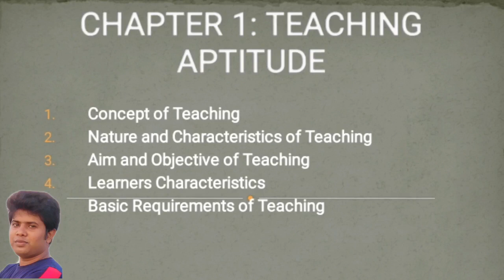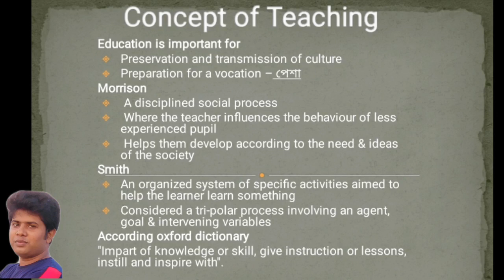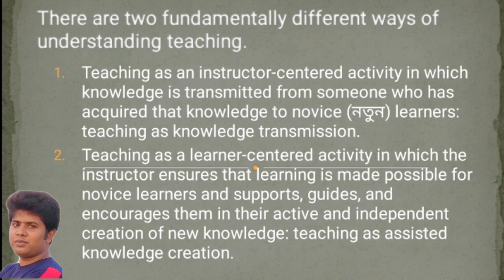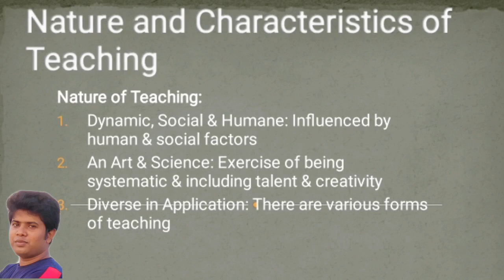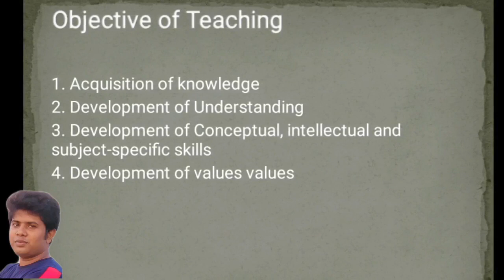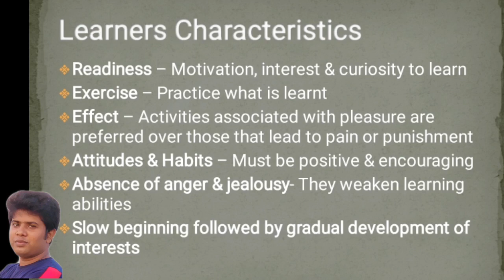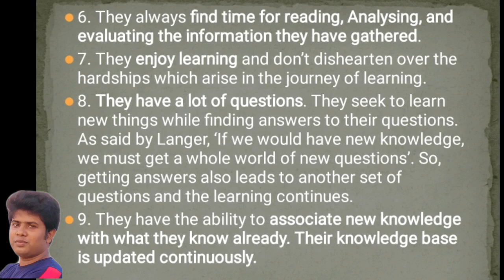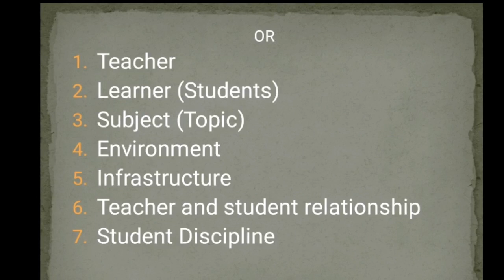teaching aptitude for ugc net LECTURE - 1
1. Concept of Teaching
Education is important for
 Preservation and transmission of culture
 Preparation for a vocation – পেশা
Morrison
  A disciplined social process
  Where the teacher influences the behaviour of less experienced pupil
  Helps them develop according to the need & ideas of the society
Smith
 An organized system of specific activities aimed to help the learner learn something
 Considered a tri-polar process involving an agent, goal & intervening variables
According oxford dictionary
"Impart of knowledge or skill, give instruction or lessons, instill and inspire with".
There are two fundamentally different ways of understanding teaching.
i. Teaching as an instructor-centered activity in which knowledge is transmitted from someone who has acquired that knowledge to novice (নতুন) learners: teaching as knowledge transmission.
ii. Teaching as a learner-centered activity in which the instructor ensures that learning is made possible for novice learners and supports, guides, and encourages them in their active and independent creation of new knowledge: teaching as assisted knowledge creation.
Modern Concepts of Teaching
1. Questioning • By the teacher to the student and student to the teacher
2. Discussion • Clears doubts of students • Expression of thought • Teacher directs discussion
3. Investigation • Either individual or group after the teacher presents the information • Can be followed by expression of thoughts of the students
4. Expression • Can be in the form of practical activities
2. Nature and Characteristics of Teaching
Nature of Teaching:
1. Dynamic, Social & Humane: Influenced by human & social factors
2. An Art & Science: Exercise of being systematic & including talent & creativity
3. Diverse in Application: There are various forms of teaching
Characteristics of Teaching
1. A system of actions
2. A professional activity
3. Subjected to analysis & assessment
4. An interactive process
5. A specialized task
6. A collection of various modes
7. Teaching is an Intellectual Process.
3. Aim and Objective of Teaching
Aims of Teaching
A. Change the behaviour of students – Teaching
B. Improve learning skills of students – Conditioning
C. Shaping behaviour & conduct – Training
D. Acquisition of knowledge – Instruction
E. Formation of beliefs – Indoctrination
Objective of Teaching
1. Acquisition of knowledge
2. Development of Understanding
3. Development of Conceptual, intellectual and subject-specific skills
4. Development of values values
4. Learners Characteristics
1. Readiness – Motivation, interest & curiosity to learn
2. Exercise – Practice what is learnt
3. Effect – Activities associated with pleasure are preferred over those that lead to pain or punishment
4. Attitudes & Habits – Must be positive & encouraging
5. Absence of anger & jealousy- They weaken learning abilities
6. Slow beginning followed by gradual development of interests
1. Good learners are persistent. The process of development for good learners is continuous and gradual.
2. They know how to make use of their knowledge, that is, how it can be used to solve real-life problems.
3. They share their knowledge with others and do not restrict it to just themselves. They know very well that knowledge increases by sharing.
4. They are free from negative emotions which weaken their learning abilities such as anger, jealousy, greed, and so on.
5. They are always curious to learn about something they do not know. They are always in search of new knowledge.
6. They always find time for reading, Analysing, and evaluating the information they have gathered.
7. They enjoy learning and don’t dishearten over the hardships which arise in the journey of learning.
8. They have a lot of questions. They seek to learn new things while finding answers to their questions. As said by Langer, ‘If we would have new knowledge, we must get a whole world of new questions’. So, getting answers also leads to another set of questions and the learning continues.
9. They have the ability to associate new knowledge with what they know already. Their knowledge base is updated continuously.